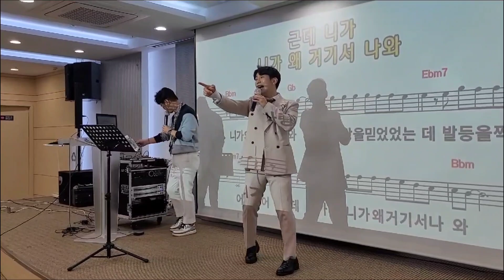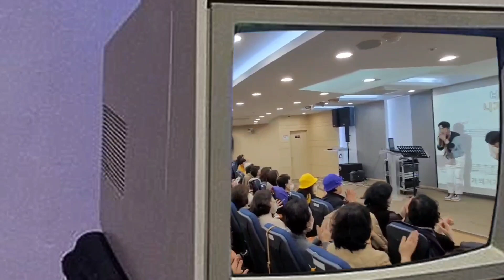이찬성 미스터트롯2 🐳 니가 왜 거기서 나와🐳원곡 (용량 커저서 탱크 보이 됐이요)김성기 노래교실: 23,3/14